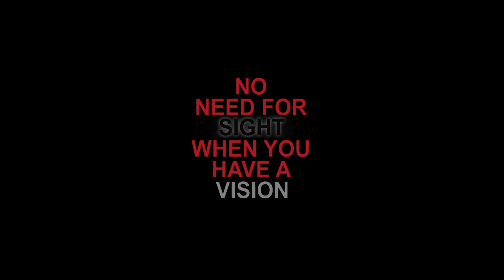See What it Takes to Be an Olympian - Weight Training with Lex Gillette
Here’s a look into Lex Gillette’s weight room session at the Olympic Training Center. See what it takes to be at the top of your physical game.

Lex Gillette is a Paralympic Gold Medalist Athlete who has overcome adversity, doubters, and challenges to compete at the world's highest level - the Olympics.

Your support fuels my passion and helps me continue to strive for excellence.